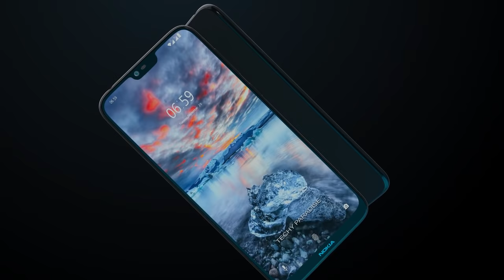Nokia 7.1 Plus 2018 Trailer Concept Design Official introduction !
Nokia 7.1 Plus  2018 Trailer Concept Design Official introduction with Full Specification !Nokia 7.1 Plus render video !  Nokia 7.1 Plus Release date  Not Confirm ! Nokia 7.1 Plus Concept Video !Top Features in Nokia 7.1 Plus  !

Top Features in Nokia 7.1 Plus  :

Nokia 7.1 Plus Nokia X7 128  GB launch in OCTOBER 2018 & runs on Android 8.1 (Oreo) OS. The Smartphone is available Two color i.e. Midnight Black, White,  has a built in fingerprint sensor as the primary security feature, along with the host of connectivity options in terms of 3G, 4G, Wifi Bluetooth capabilities. The phone is available with 64/128/ GB Maybe Another one is 256 GB of internal storage.

The Smartphone is powered by Octa-core processor. A 4 GB/6 GB of RAM ensures phone runs smoothly even the most memory intensive applications & still shows no signs of lag. 128 GB and 64 GB of internal storage can be expanded..

The Phone comes with a powerful Non-removable Li-Po 3500 mAh battery to support it's 6.1" inches screen with display having a resolution of 1080 x 2280 pixels 19:9 ratio(~452 ppi density). The screen is also protected by a Corning Gorilla Glass 3.

Nokia 7.1 Plus boasts of Dual Camera: 12 MP (f/1.7, 27mm, 1/2.8", 1.12µm, gyro EIS) + 5 MP (f/1.7) and 16 MP megapixel Front Camera. It also supports Face Detection and high dynamic range(HDR) imaging Geo-tagging, touch focus, face detection, HDR, panorama.

Nokia 7.1 Plus will be get powered by the latest Qualcomm Snapdragon 710 octa- core processor buit on 10nm processor paired with up to 6 GB of Ram. That seems like a substantial Upgrade over the Nokia 7  Plus which Uses the Snapdragon 660  Chipest.